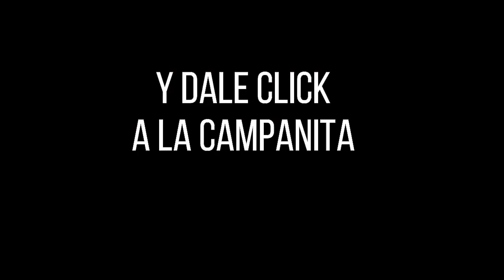EL DORADO MAÑANA Resultado del MARTES 26 DE ABRIL de 2022 ✅🥇🔥💰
Hola buenos días, te presentamos los resultados de las loterías y chances en Colombia, vamos con el Resultados del Chance Dorado mañana del MARTES 26 DE ABRIL de 2022.

Resultado Lotería de Manizales MARTES 26 DE ABRIL de 2022

Resultado Premio Mayor Loteria de Manizales MARTES 26 DE ABRIL de 2022
Resultado Loteria de Manizales MARTES 26 DE ABRIL de 2022 (Número Ganador) 💰💰💰